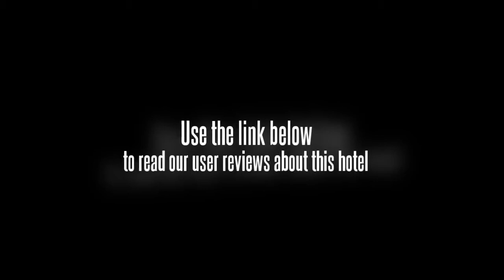BEST WESTERN Hengfeng Hotel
The Hotel is located . 50 kilometer from Guanghua Temple and Chengxiang District Government Plaza.

The first International brand commercial hotel in Putian. The hotel, with varied style deluxe guest rooms, has a Best Hot Spring Floor, International Standard Quality Floor and an International Executive Floor, all providing the guests Best Western global standard quality service. The Best Western Putian Hengfeng Hotel is equipped with a lobby lounge, Chinese restaurant, tea house, KTV, hot spring club, swimming pool, gym, beauty saloon, multifunctional hall and ticket center. With its deluxe decoration, ideal location and high-level management, the Best Western Putian Hengfeng Hotel can bring guests great quality service, satisfied experience and more convenience.

160 kms to the airport (fuzhou), 250 kms to the airport (changi).